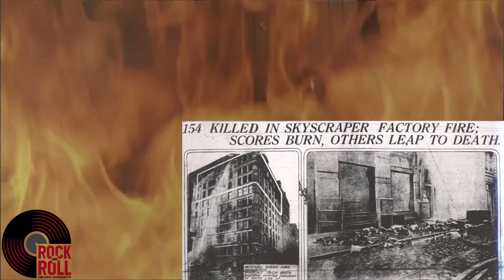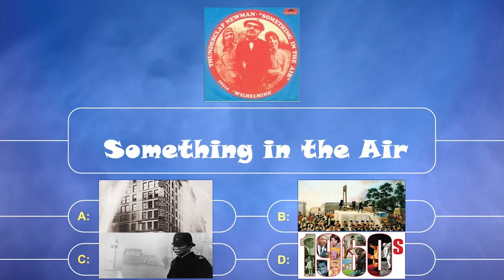How Thunderclap Newman's 'Something in the Air' Revolutionized Music: A Nostalgic Journey"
Welcome to the revolution. This time around we dive into a song that is a beloved smooth sounding classic rock song.

Narrated by Jack Murphy.
Sources:
The Meaning Behind The Song: Something In The Air by Thunderclap Newman By: Jennifer Bell
All animation and Logo's are property of History City. Quiz graphic from brokedesigner (fiverr)
This video is intended to be commentary.
Channel: History City
Show: Rock N Roll Never Forgets